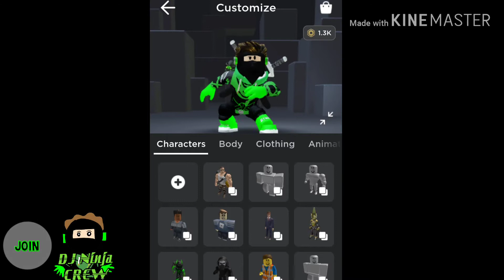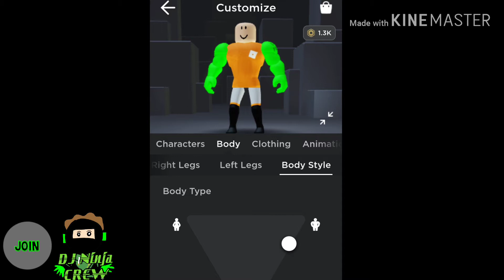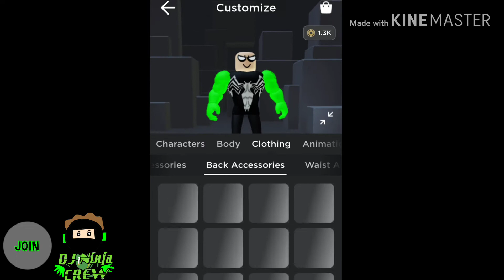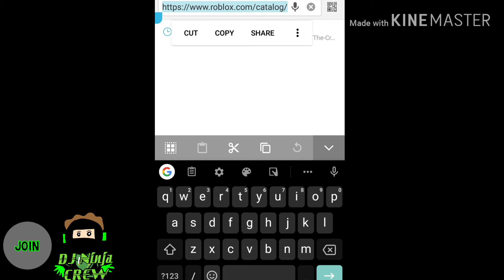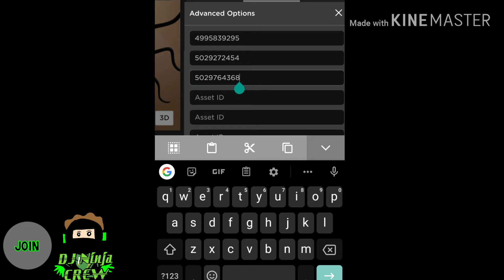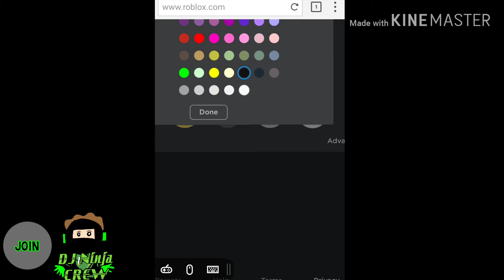How to make Venom in Roblox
Davy Bazooka (250 robux)

Superhero (230 robux)

ANGRY EYES (15 robux)

the creature's mouth (30 robux)

venom pants (5 robux)

venom shirt (5 robux)

creepy limbs (100 robux)